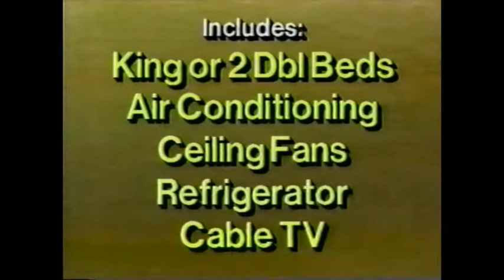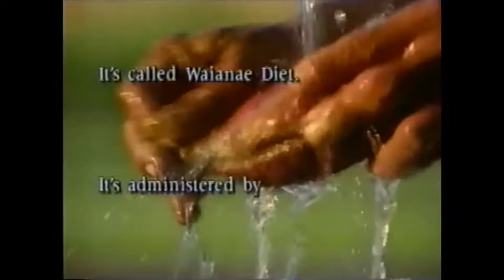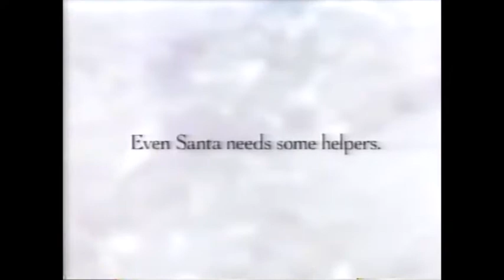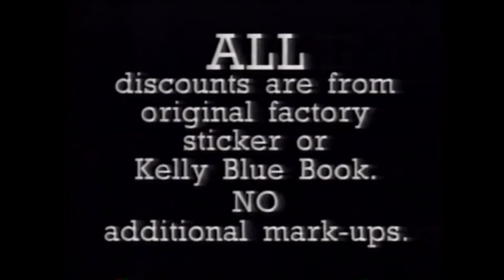90s Hawaii TV Commercials (KGMB/KHON 1991)